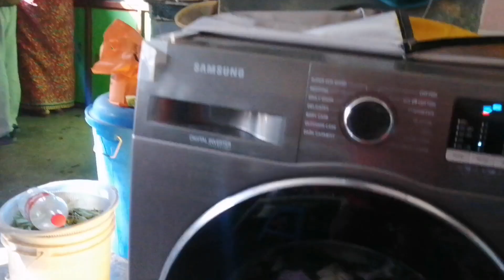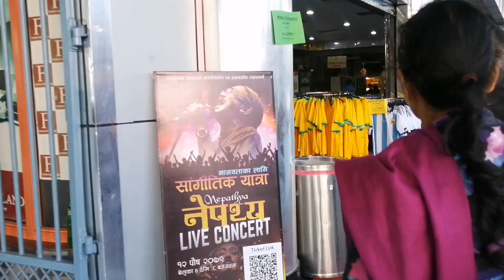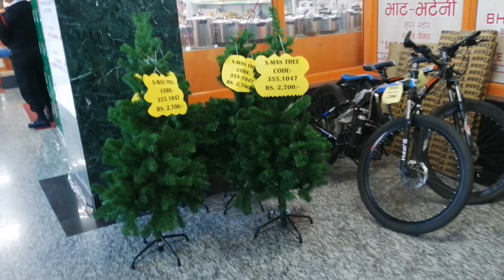shopping/ bhat bhateni/ pokhara/ mukbang/ momo/ family vlog/ nepali mom vlog/ sano sansar/